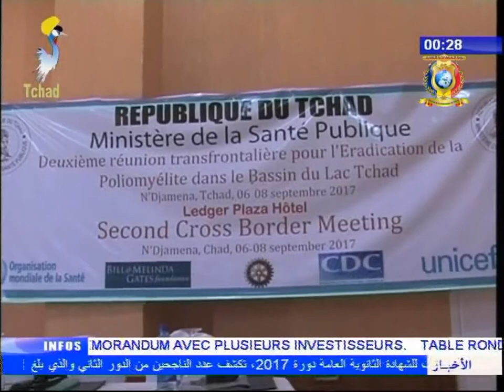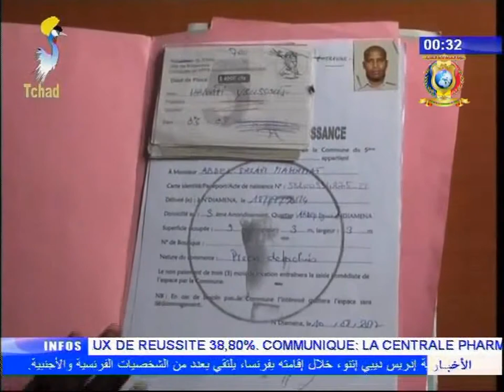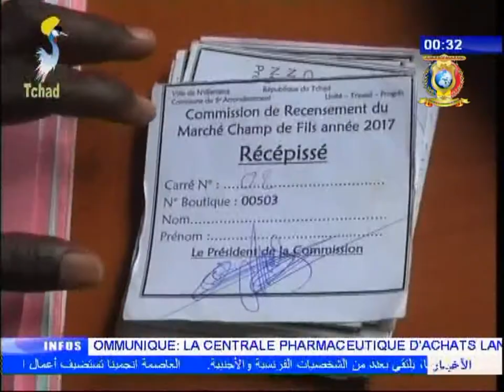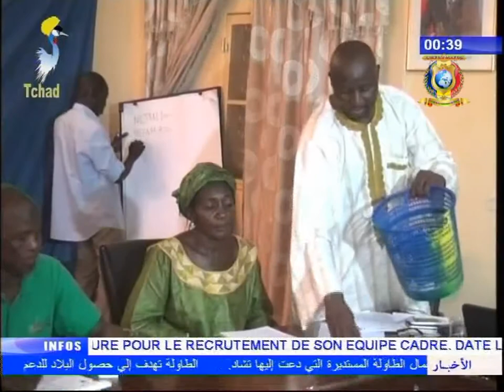نشرة تلفزيون تشاد يوم 06 سبتمبر 2017 - أخبار متنوعة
العناوين
1) صحة - إجتماع لأعضاء دول حوض بحيرة تشاد للقضاء على مرض شلل الأطفال.
2) بلدية الدائرة الخامسة للعاصمة أنجمينا - إنطلاق مشروع إعادة بناء سوق السانفيل.
3) إقليم وادي فيرا - الإجتماع الشهري حول الأوضاع الصحية بالإقليم.
4) تجمع أبناء تشاد يوزع لحوم الأضاحي للمحتاجين عبر بنك الطعام التشادي.
5) إقليم كانم - سكان الإقليم يقيمون إحتفالاً بمناسبة عيد الأضحى المبارك.
6) رابطة كرة القدم التشادية - إجراء القرعة لبداية الدوري لهذا العام.
7) عزاء - وفاة الحاج ادم آجي.